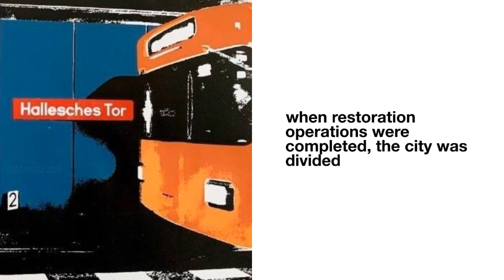The Berlin subway in painting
When discussing the urban landscape as a subject in art, a genre that originated in the 18th century to capture the essence of cityscapes, we instinctively recall renowned examples like Canaletto's portrayal of Venice, Gustave Caillebotte's interpretation of Paris, and the cityscapes of L. S. Lowry and Kirchner depicting Berlin. These artists primarily focused on depicting the urban environment, mainly because during their time, subway systems were either not fully operational or still in their conceptual stages. However, these master artists didn't overlook the inclusion of contemporary modes of transportation in their compositions. Consider Monet's famous series depicting La Gare Saint-Lazare in 1877 or L. S. Lowry's "The Railway Platform," both of which highlighted the significance of railways during their eras.

Fast forward to 2023, we might encourage contemporary painters to explore subway systems more frequently as a subject matter for their work, carrying forward the narrative initiated by the renowned figures in art history. To address this notion, several artists associated with Artmajeur have focused on Berlin, centering their artistic expression exclusively on its U-Bahn, a public transportation system that not only serves as a practical means of travel but also possesses profound historical significance. This system deserves recognition and further exploration through the medium of painting.